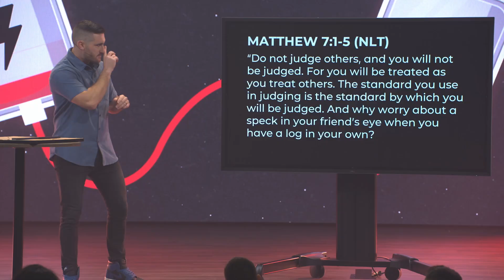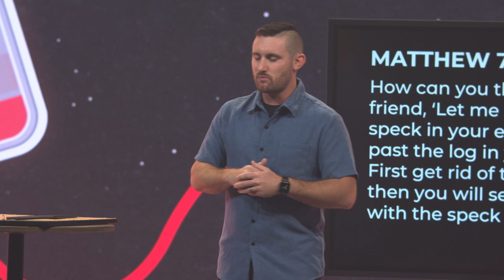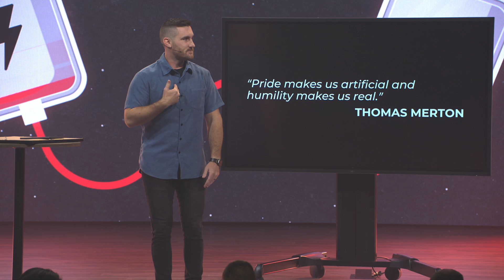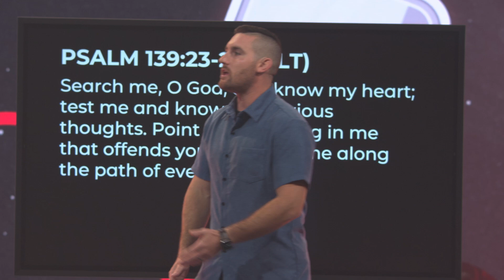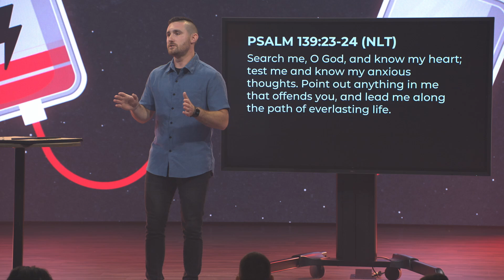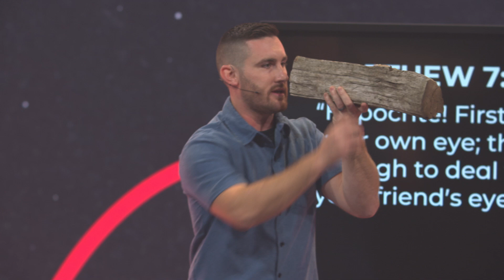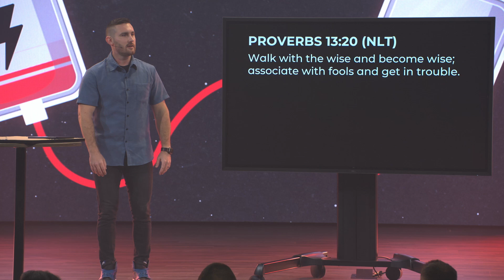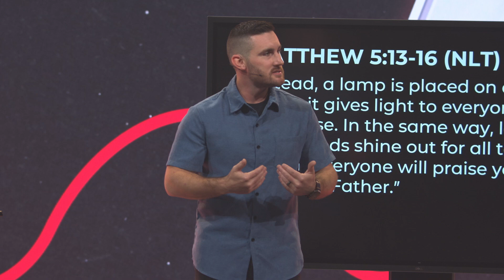Relational Vampires | Week One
Speaker: Kevin Kauffman